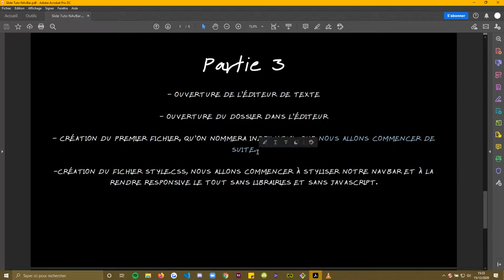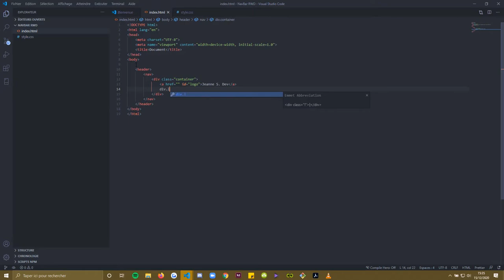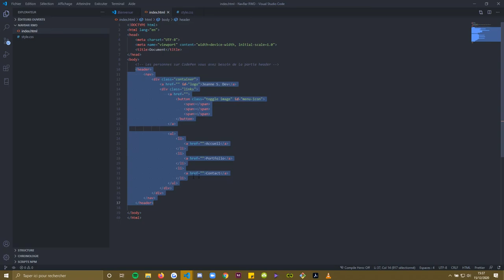Création d'une NavBar responsive sans JavaScript et sans Librairies 2/4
Je vais vous monter comment créer une NavBar sans bibliothèque/librairie et sans JavaScript tout en étant responsive.

Pour cela vous aurez besoin d'un éditeur de code (vs code) ou d'aller sur codepen (codepen.io)

Dans cette vidéo nous allons faire la partie html.

Bon visionnage!